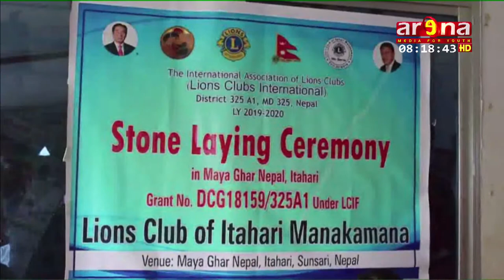माया घर नेपालको लागि सुविधा सम्पन्न भान्साघर निर्माण